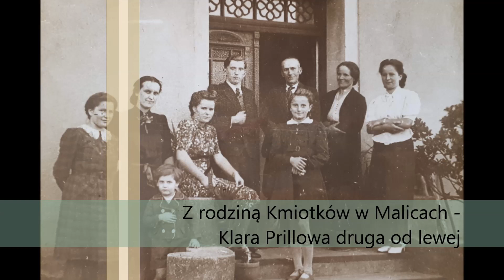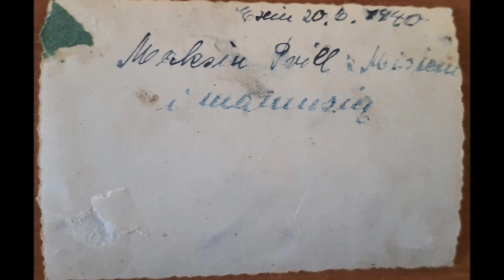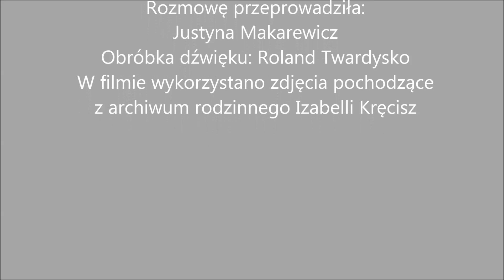Klara Prillowa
Pani Izabella Kręcisz z Malic była dzieckiem, gdy jej rodzina zaprzyjaźniła się z Klarą Prillową - znaną twórczynią ludową, popularyzatorką kultury pałuckiej, rzeźbiarką.

Pani Izabella podzieliła się swoimi wspomnieniami na temat tej znajomości. Rozmowę przeprowadziła Justyna Makarewicz z Dźwiękowego Archiwum Kcyni w styczniu 2020 roku.
Obróbka dźwięku: Roland Twardysko
Miniatura filmu: Klara Prillowa przy pracy. Z archiwum Marii Zaworskiej
Dźwiękowe Archiwum Kcyni to inicjatywa popularyzująca historię lokalną Kcyni i okolic. Więcej historycznych treści znajdziesz na:
Ciebie tak jak nas kręci historia? Polub nasze media społecznościowe i bądź na bieżąco z tym, co publikujemy!